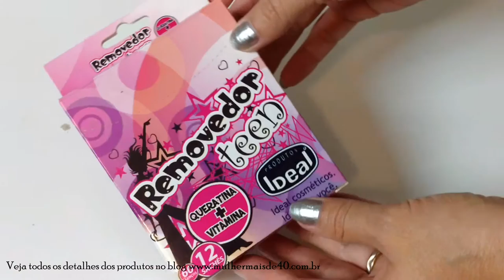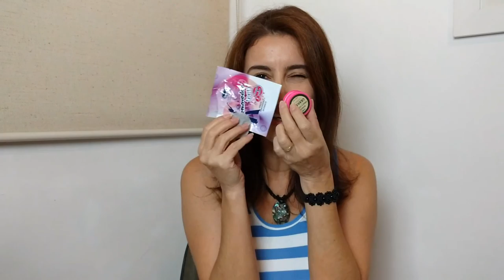PRODUTOS QUE USO PARA CUIDAR DAS UNHAS!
Adoro quando minhas unhas estão fortes e resistentes. Nesse vídeo mostro os produtos que estou usando para cuidar das minhas unhas.

Silvia Gonçalves